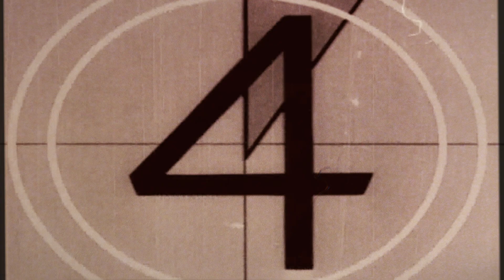The Dead End Kids Club ft. Ryan Ross and Z Berg - Lonesome Town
to buy a raffle ticket to win some fun DEKC items to benefit The Martha P. Johnson Institute (marshap.org) and Black Trans Femmes In The Arts

Lonesome Town starring The Dead End Kids
Video by Molly KT Adams
Performed by Ryan Ross and Z Berg
Produced by Ryan Ross
Co-Produced by William Piotrowski
Mixed by Will MacLellan
Written by Baker Knight
Filmed by The Dead End Kids during quarantine 2020
Part II will be out next week! If you don't see yourself now, you'll be in the remix!